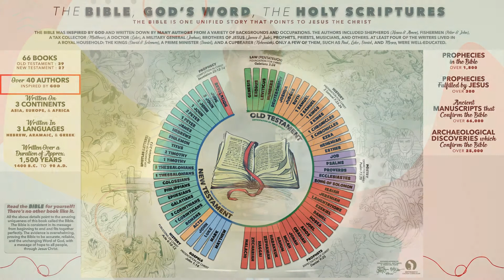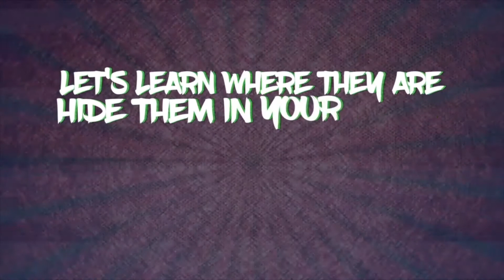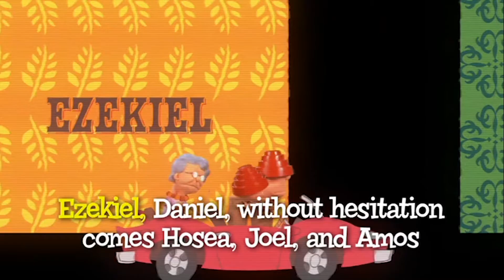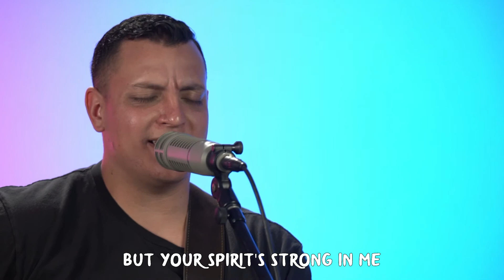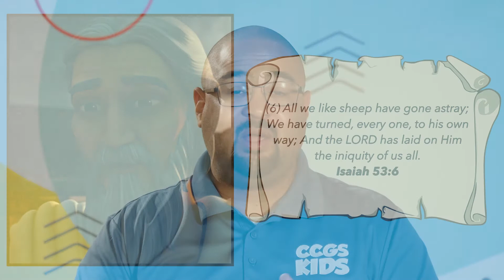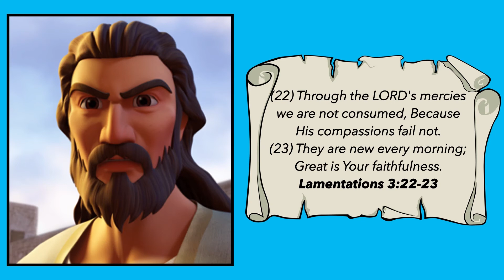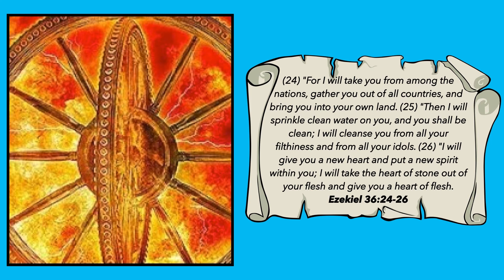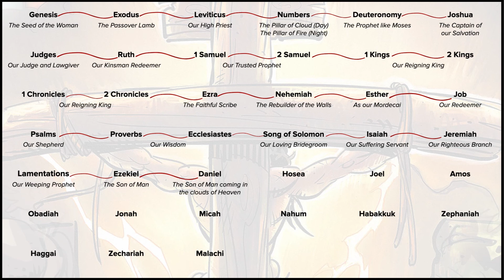CCGS Kids - Church at Home EP87 // The Bible: The Major Prophets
Welcome to the CCGS Kids - Church at Home!

Get ready with your Bibles in hand!
Today, we are going to take a look at "The Bible: The Major Prophets."